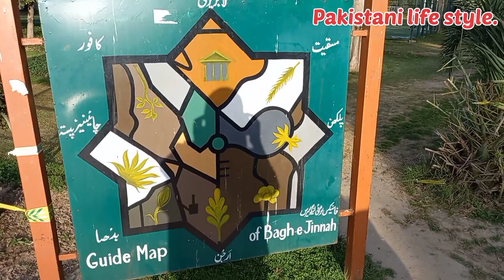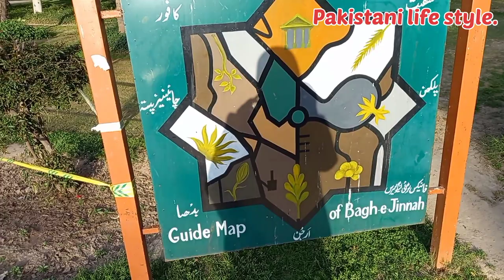Visit to Lawrence Garden(Bagh-A-jinnah Park)Lahore|Pakistani life style.